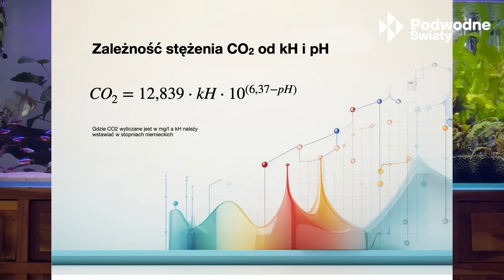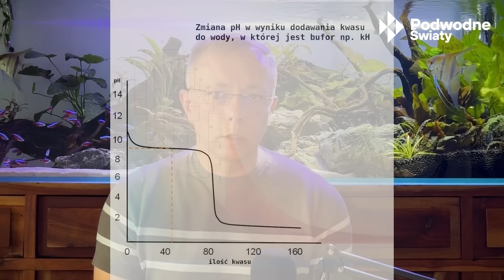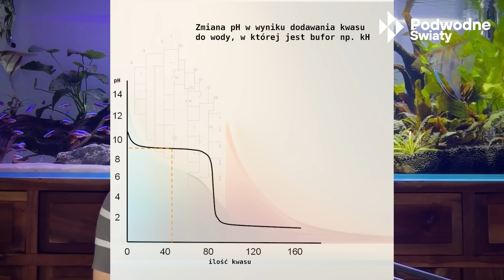Q&A96. Czy żyjesz w bąblu akwarystyki z lat 80-90 ?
Jeśli podobał Ci się film,  możesz mi postawić wirtualną kawę ;)

Oferty biznesowe.

$$$$$$$$$$$$$$$$$$$$$$$$$$$$$$$$$$$$$$$$$$$$$$$$$$$$$$$$$$$4